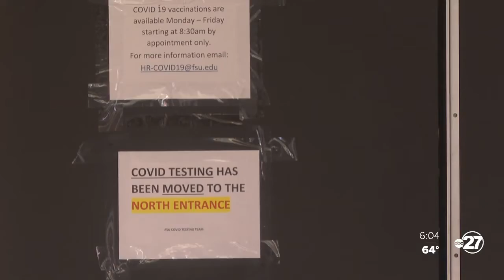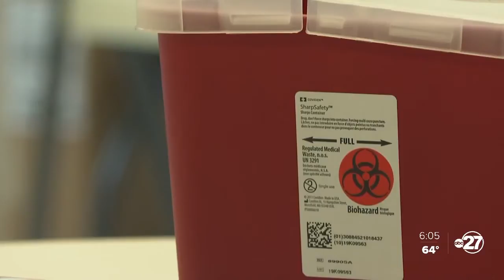Florida State University extends vaccination hours while county prepares for widespread vaccinations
Florida State University extended its hours for COVID-19 vaccinations Wednesday.